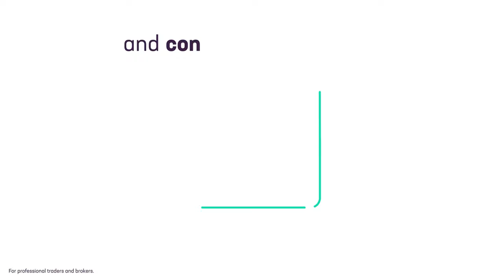Iress Trading and Market Data software - Built for better performance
When the pressure is on, take control with a fully managed trading and market data platform.

Traders and brokers around the world rely on Iress to help them adapt and thrive. Our versatile trading platform is fully integrated with market data and connectivity, making it the logical choice for forward-thinking traders, brokers and market makers.

For more news on the world of finance and financial software, add us on:

This video is published by and on behalf of IRESS Limited, its branches, subsidiaries and members of its group of companies (together, “IRESS” or “we”).

The information provided is for general information purposes only and IRESS disclaims all liability in respect of any reliance placed upon it.

IRESS does not warrant the accuracy of the information provided and does not accept liability for any errors or omissions. We reserve the right to change the information at any time, including, but not restricted to: products; services; prices; descriptions; and product or service specifications.